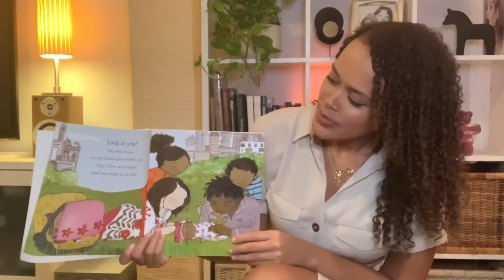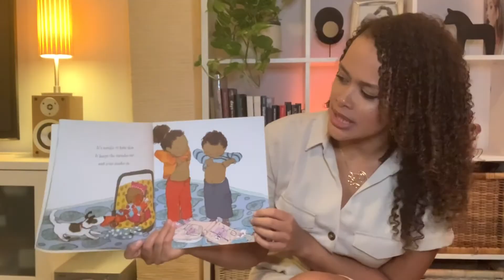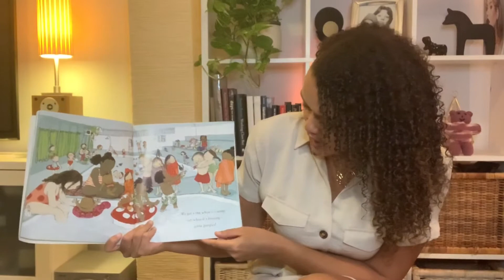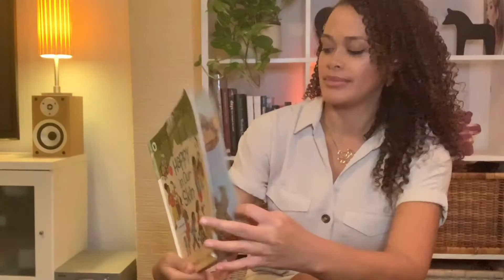Happy In Our Skin by Fran Manushkin: An Interactive Read Aloud Book with Activities for Children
It’s time to celebrate our differences!  This book follows a same-sex interracial couple through their neighbourhood, illustrating the many different races and ethnicities in our society.

It teaches us to be proud of the skin we are in, and to love all the things that makes us different, because those are the things that make us special.